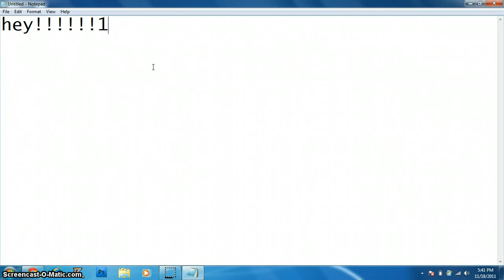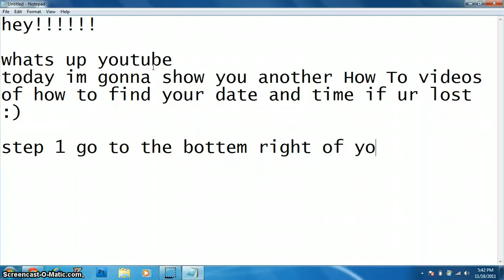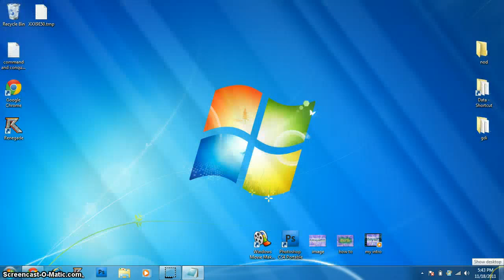How to check the time on any windows